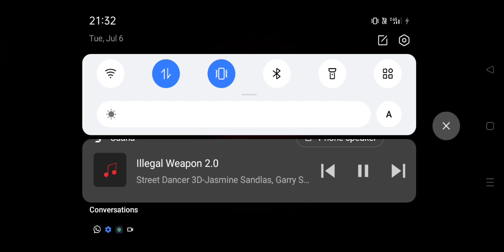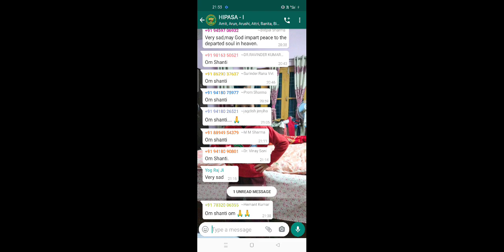July 6, 2021